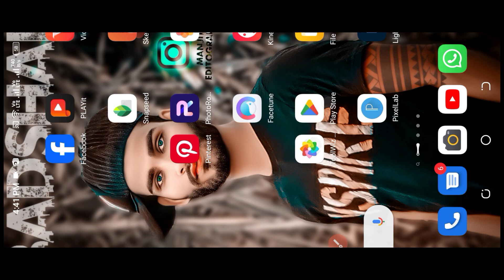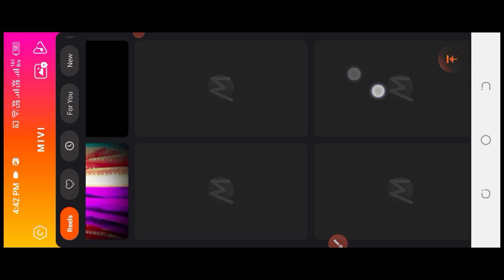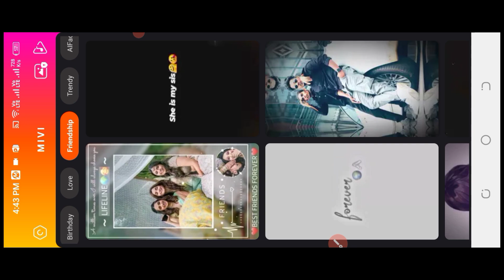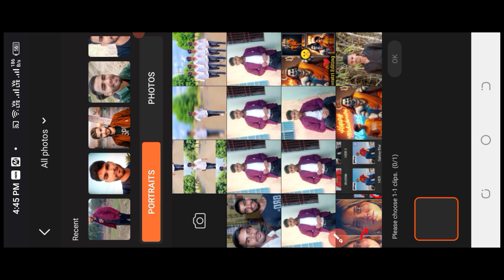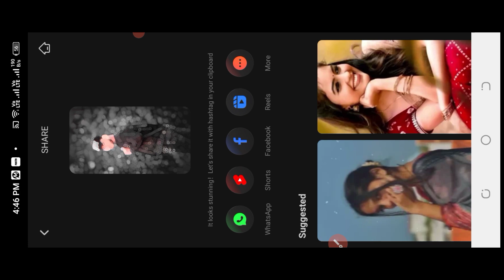Trending effect reels editing without capcut || blur effect and split fliker effect reels editing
Blur effect + Shake effect + Transactions effect reels editing || trending effect reels editing ||

Blur effect and 3 layer video editing kaise kare || blur effect viral reels editing in capcut ||

capcut video editing kaise kare capcut
video editing | how to edit video in capcut
app Capcut

Vn app video editing Tutorial | Blur effect
video kaise banaye slow fast motion

Blur effect video kaise banaye || slow fast motion
video kaise banaye || blur effect video editing

Blur effect video kaise banaye || slow fast
motion video kaise banaye || blur effect
video editing

blur effect video editing vita app | vita app se
video kaise banaye | Vita slow motion video
editing

Your search:
slow motion video editing in vn
vn slow motion tutorial
vn shake effect
lens blur effect vn app
halo blur effect
helo blur & black effect video editing
black effect video editing in capcut
vn se video editing kaise kare,video editing

* instagram video editing tutorial
* blur shake effect capcut template
* bokeh blur reels editing template
* capcut template free
* viral reels capcut template
* new viral reels video editing
* shake effect reels editing 2024

capcut 3 video one screen editing
3 layers video editing in capcut
capcut split screen video editing
how to make 3 layer video
how to make 3 video in one screen
how to add multiple videos in one screen
3 video one reel editing
how to make video gird
how to make split screen video
capcut edit tutorial
3 Layer Video Editing In Capcut | Split Screen
Video Editing In Capcut | 3 Video In One Screen

How to edit 3 layer video
Easy way to shoot & edit 3 layer video
Shoot instagram 3 layer video
Shoot instagram three scenes video
Three scenes video editing
Three scenes video tutorial in instagram
3 layer video editing instagram
Reels editing
3 layer screen video tutorial
3 layer scenes video editing tutorial
Instagram viral 3 video tutorial
How to shoot 3 scenes video
How to shoot 3 scenes video in instagram
Instagram viral reel video tutorial
Reels video tutorial
Instagram reels trending tutorial
Instagram viral reels video tutorial
Video editing in instagram
Video editing
3 Layer video shoot edit
3 video editing tutorial

slow motion video editing in capcut app
slow first motion video kaise banaye

❤Thanks,,,,,,,,,,,,,,,